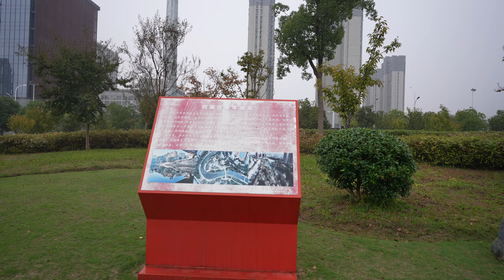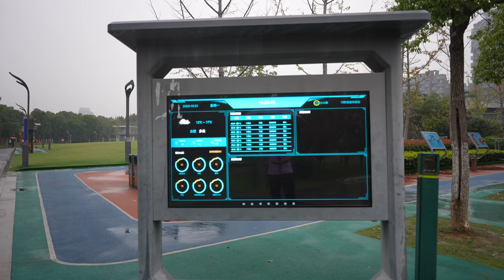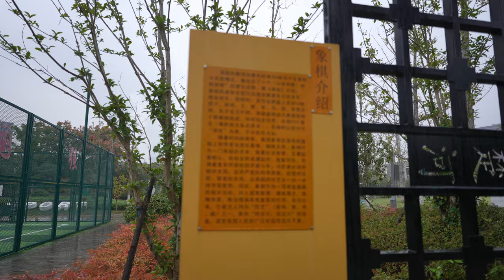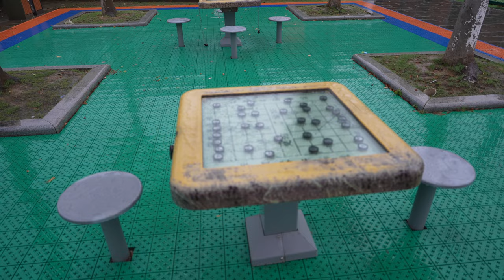[4K UHD]中国合肥北二环到四里河公园雨中散步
🙏谢谢你观看我的视频，有任何意见或者建议请留言和点赞🙏
 ▶️视频详情 ◀️
录制日期2024年10月21日
00:00 开始
02:13 四照花街
04:00 北二环路
11:25 北松路
13:30 四里渠西路
17:27 四里河公园
19:55 公园里的儿童游乐设施